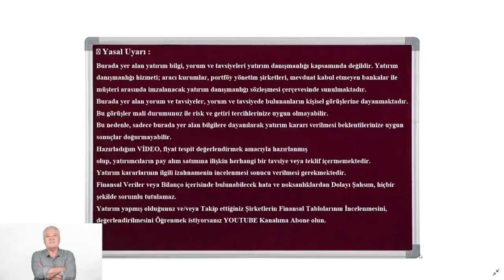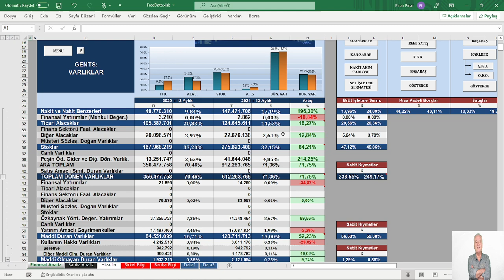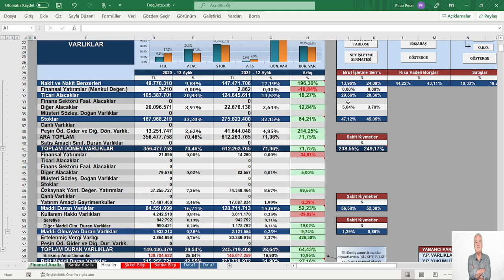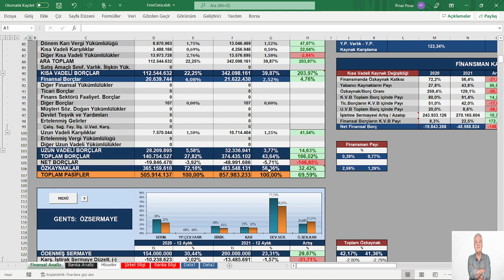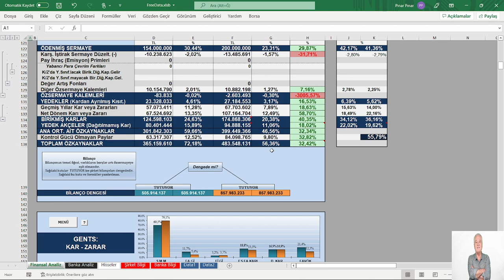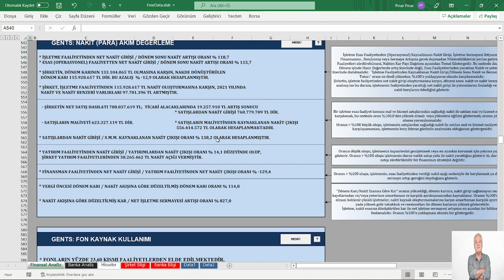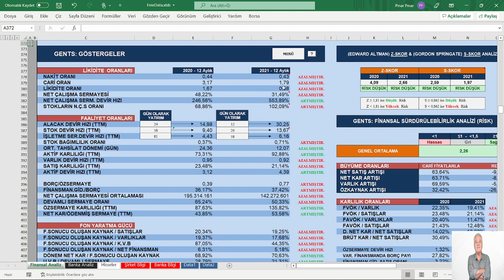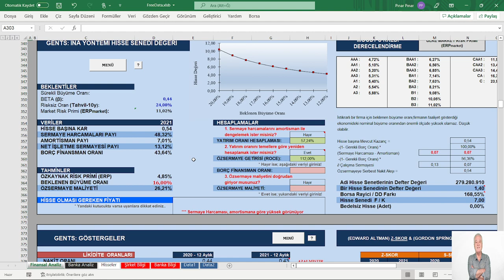GENTAŞ DEKORATİF 2021/12 FİNANSAL TABLOLARDA CHECK UP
KONU: GENTAŞ DEKORATİF 2021/12 FİNANSAL TABLOLARDA CHECK UP
MODEL ŞİRKET: GENTS 4.Ç   2021
📍 Yasal Uyarı :